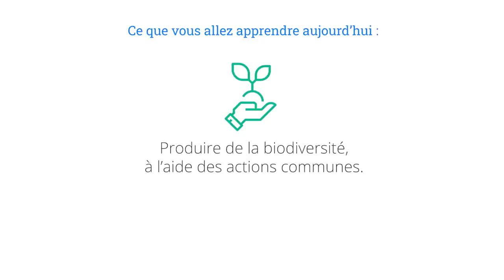Table ronde: Paysage anthropisés générateur de biodiversité - Paysage in Marciac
Paysage in Marciac 2020

Comme tous les dimanches, un sort une vidéo de Paysage in Marciac édition 2020
Aujourd’hui, vidéo qui fait suite à la précédente, il s'agis d'une table ronde sur la façon de crée de la biodiversité via les paysages anthropisé.

Bon visionnage !